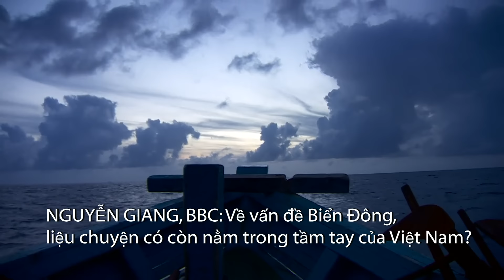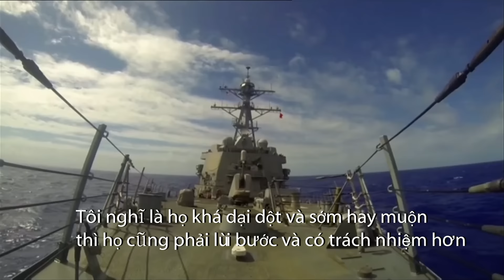'Nhật và Mỹ sẽ không để TQ chiếm biển Đông'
Trả lời phỏng vấn của Nguyễn Giang, BBC Tiếng Việt hôm 22/12/2015 tại London, nhà báo Greg Rushford cho rằng Trung Quốc đang hành động 'dại dột' ở Biển Đông.

Nhà báo Mỹ cũng nói Bắc Kinh sẽ "không bao giờ kiểm soát được vùng biển đó" vì còn có Nhật Bản và Hoa Kỳ - những quốc gia "không bao giờ cho phép điều này xảy ra".